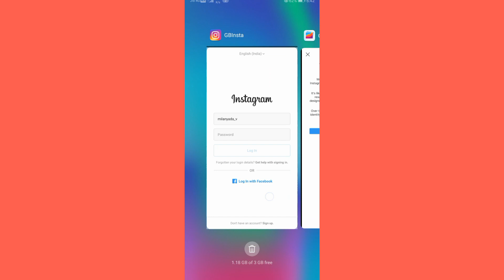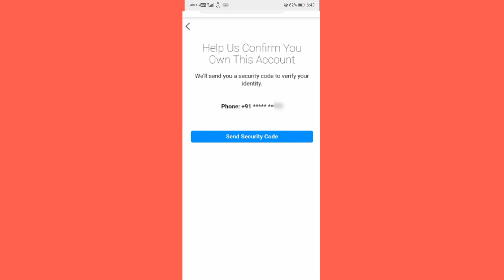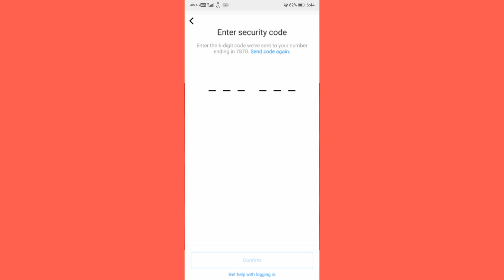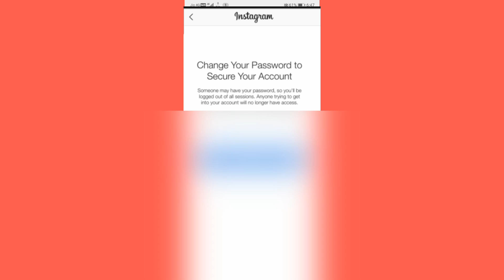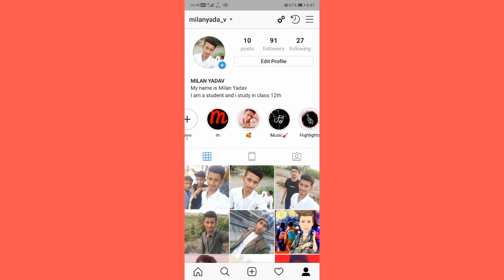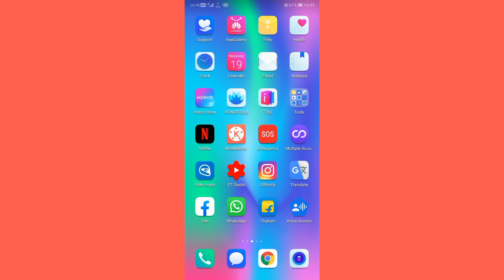your account has been temporarily locked instagram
namaste dosto iss video me hamne aapko bataya hai ki agar aapka Instagram account temporally locked ho gaya hai to aap usse unlock kese kare I hope ye video aapko pasand aayi hogi